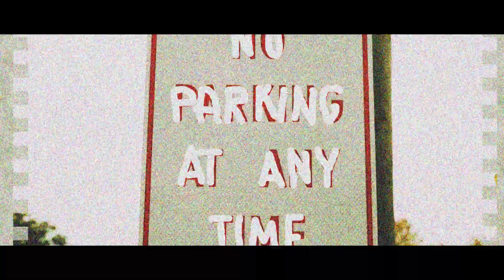Quality Good. Quantity More.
A little short I threw together over the last couple weeks. Enjoy! For best experience use headphones.